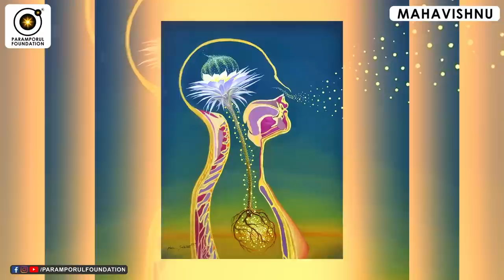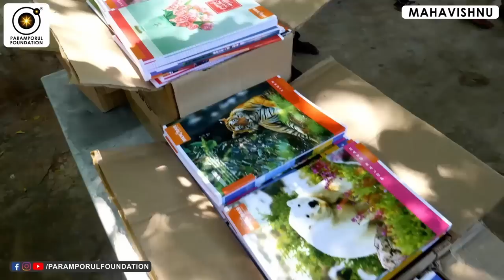இன்னும் எவ்ளோ நாள்தான் Wait பண்றது? God is Testing Your Patience & Destroying Your Karmas!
“Waiting is not mere empty hoping. It has the inner certainty of reaching the goal.” ~I Ching

Waiting has a bad rap in modern Western society. It’s not surprising that I had to look to an ancient Chinese text (the I Ching) in order to find a suitable quote to begin this article. We don’t like to wait! It’s far easier to find quotes on the Internet about “seizing the day” and making something happen.

For daily Annadhanam & Other Charity Activity Contributions:

NAME : PARAMPORUL FOUNDATION
AC NO : 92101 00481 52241
IFSC: UTIB0000210
SAVINGS TRUST AC
AXIS BANK